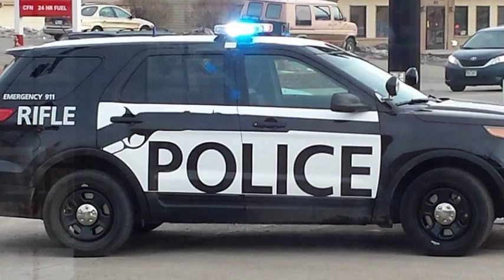Leveraction, "Let it fly"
This is an original song by LeverAction Click on the link to check us out.
Let It Fly - Single by Leveraction